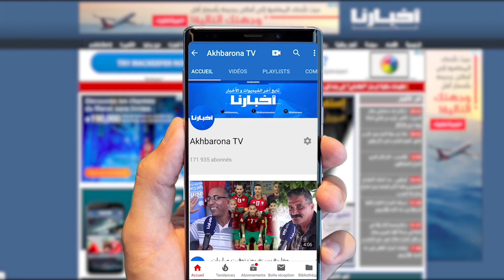حملة لمراقبة أسعار المواد الأساسية بسوق الأحد ـ أكادير